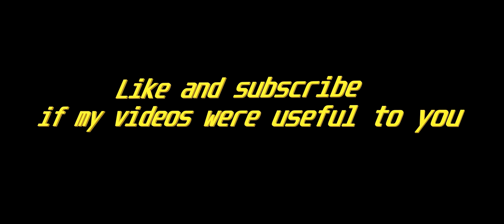Spellbreak 21:9 ultrawide 2560x1080 l RX580 l Ryzen 7 1700 l 16GB RAM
Playing  Spellbreak  using  ultrawide monitor (21:9 aspect ratio and  2560x1080 resolution).

If you have similar specs, i recommend you to play at medium/high settings in that game.
Let me know what games you want to see in my videos.

My PC Specs:  LG-29WK600-W 29" monitor,  Ryzen 7 1700 set at 3.7GHz  CPU,  RX580 4gb Powercolor Red Dragon Graphics Card, Corsair DDR4 2x8Gb 2666MHz CMK16GX4M2A2666C16 RAM, Gigabyte B450M S2H Motherboard.

Video chapters:
00:00 game settings
00:07 gameplay
06:26 outro